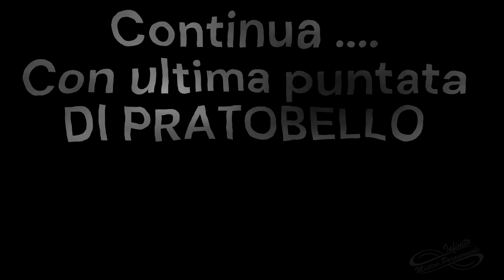PRATOBELLO - Ep. 6 - ATTIVIAMO ECHOVOX - Ancora molte anomalie video e audio tra K2-Orbs-EchoVox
Siete pronti a tremare di paura? Il Team Infinito vi invita a immergervi in un mondo fatto di misteri, leggende e presenze oscure. Seguiteci nelle nostre missioni Siamo quasi alla fine delle nostre indagine sempre nel borgo fantasma di Pratobello, tra Orgosolo e Fonni.
Dove lo stato si arrese alla rivolta pacifica. Siamo quasi alla conclusione delle puntate. In questa  siamo sempre di  notte dentro la chiesa attiviamo EchoVox  dove  riscontriamo tantissime anomalie sia audio che video. Scrivetevi al canale.

Ci trovate anche su Instagram - Facebook - Twitter - TikTok
Per info: